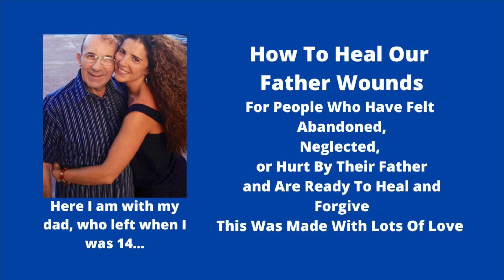Guided Meditation To Heal and Process Our Father Wounds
If you like to work with Michelle via phone, zoom, in person, or attend a retreat with her, please watch this video first The sessions are deep and profoundly transformational. For maximum benefit, a series of sessions over time is recommended, and also there is a series of meditations recommended to focus and calm the mind for optimal benefit.

Schedule a Breakthrough Strategy Call Here if you would like to work with Michelle Alva and learn the Alva Method , if you have other inquiries please email her at , the CALENDLY Link is only for future clients interested in working one on one online or in-person with Michelle Alva.

Schedule a Breakthrough Strategy Call Here if you would like to work with Michelle Alva and learn the Alva Method

CLICK HERE for Upcoming Online and Live Events with Michelle Alva

Michelle works with you over the phone or zoom from anywhere in the world.

Empower Yourself with Michelle Alva's Services, Retreats and Online Programs

FOR COUPLES: Have A More Fulfilling and Intimate Sex Life, Download Deeper Connection: Intro To Tantra for Couples Videos Series (which includes Yoni Massage Audio)

FOR PREGNANT WOMEN: Abundant Pregnancy Online Program, Connect With Your Inner Goddess and Baby during Pregnancy and Beyond Guided Meditation Series
To Support A Healthy Pregnancy, Labor, Delivery and transition to Motherhood via
The ALVA Method.